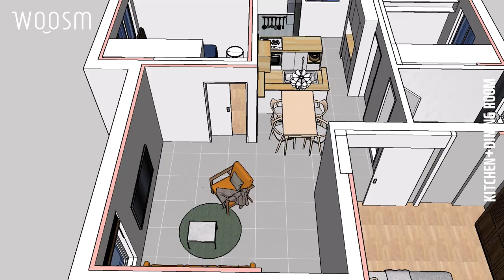부천시 괴안동 20평 단독주택 리모델링 2층 주방, 다이닝룸 인테리어 웃음건축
"좋아요", "구독" 클릭 부탁드려용^^

오늘은  '부천시 괴안동 20평 단독주택 리모델링 & 인테리어 2층'
1편 현관 중문 거실에 이어
2편 주방 다이닝을 설명하겠습니다.

다음 동영상도 기대해 주세요.!!
3편
4편

2층이 다른 층에 비해 조금 더 특별한 이유는
많은 분들이 궁금해하시는 인테리어적 요소가 많이 들어갔기 때문입니다. 물론 비내력벽을 일부 철거해 공간을 확장하여 드라마틱하게 공간이 바뀐 부분도 이슈입니다. ^^

BEFORE
*현장 진단 결과
1. 취약한 단열
2. 불편한 동선
3. 수납 공간 부족
4. 노후 배관

DESIGN CONCEPTS
Wood & Monotone

색상: 주방은 원목 색상을 메인으로 잡고 화이트 타일로 색상을 정돈하였습니다.

설계 : 수납이 용이하지 않아 불편했던 좁은 주방을 기존 비내력벽인 벽을 일부 철거하여
주방을 확장하고 11자형 싱크대를 설계했습니다. 11자형 싱크대 상부장은 설치하기에 거실과의 연결성이 좋지 않아 팬트리장을 설치하여 넉넉한 수납공간을 확보했습니다.

*동영상 플레이 타임

1] 주방 0:15
1. 다이닝 구간
2. 식탁 구매 tip
3. 11자형 주방
4. 원목 싱크대
5. 팬트리장과 수납(주방 동선)
6. 주방 가벽(공간 분리)
7. 레일 조명 장, 단점
8. 벽 마감
9. 원목 상판

*시공 상의 궁금증 있으시면 언제든 문의 주세요. 단, 시공상 상이한 기술적인 측면에 대한 비방 글은 사양합니다.
(해당 현장을 보지 않고 동영상만으로 상황을 판단한 경우 동영상 제작에 힘을 쭈~욱 빠지게 합니다ㅠ.ㅠ)